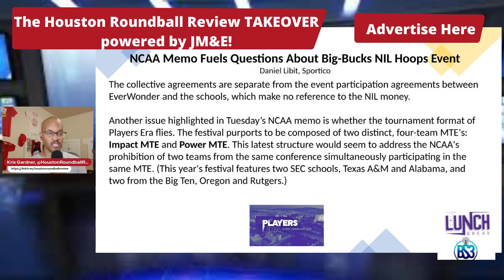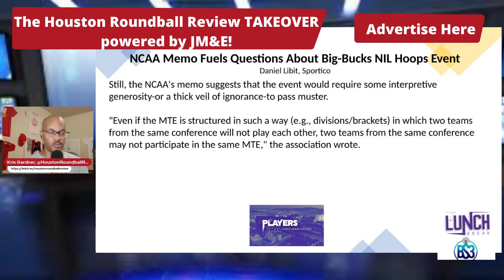The Latest Regarding the Players Era Festival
Contingencies have been discussed if the inaugural Players Era Festival does NOT happen in Las Vegas.

Segment from the August 22 Houston Roundball Review Takeover powered by JM&E and via @Bs3Network.